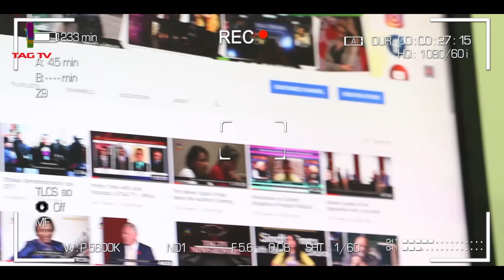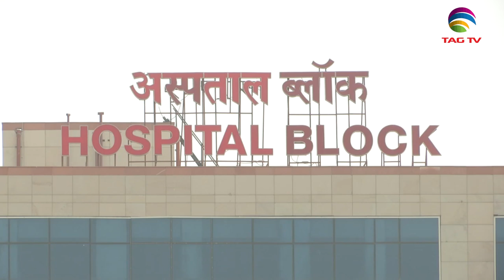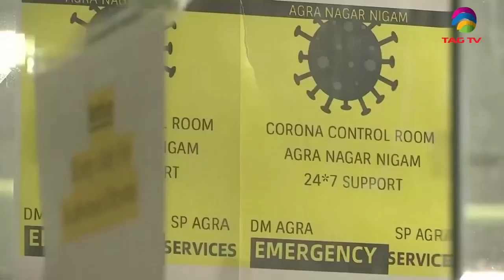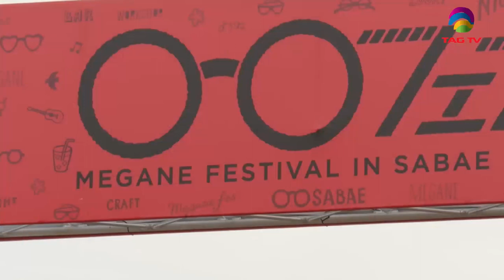'My India' Show featuring India's Mosaic @TAG TV Saturday Special Magazine Show - May 9, 2020